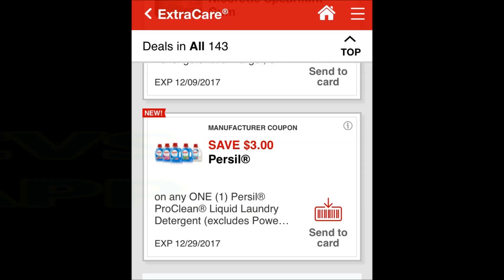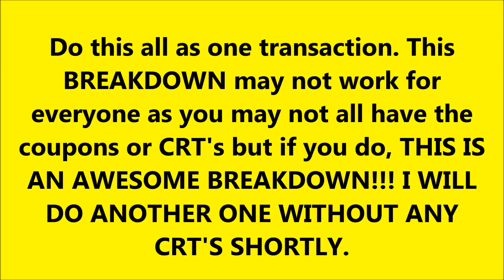CVS $10 CHALLENGE BREAKDOWN 10/22/17 = FREE + MM (MUST WATCH)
Canon 60D
Canon T3
Canon Powershot Elph 180
iPhone 7plus

If you read all of this You're The Real MVP's & leave me an emoji in the comments